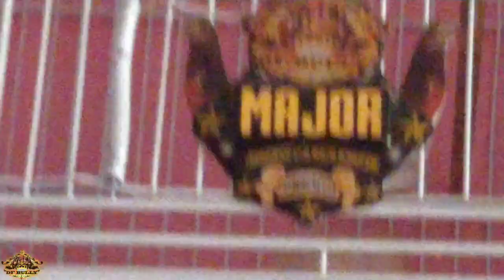POSSO DEIXAR MEU CASAL DE CURIÓ JUNTOS?